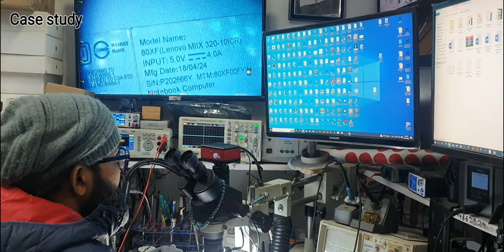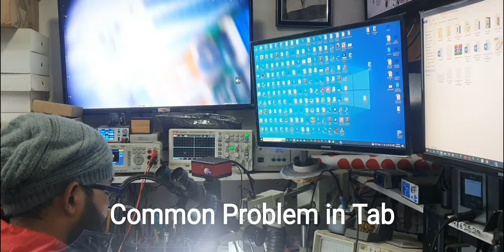CaseStudy | If the tools are good then luck also favors you| Common Problem in Tablet